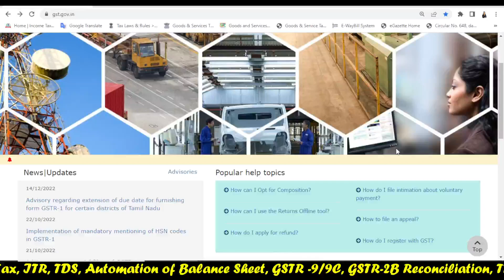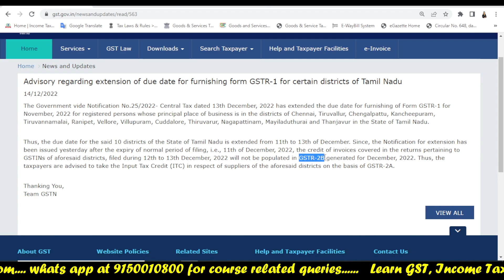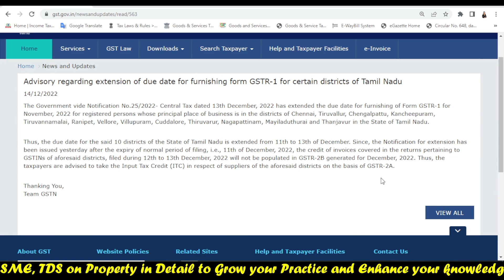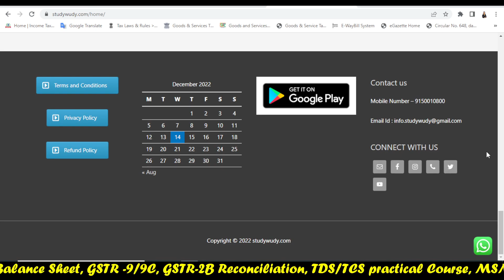GST Returns date extended, Watch this before filing GSTR-3B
📱 iPhone 13 Pro Max
✏️Apple pencil
📖Tax Books